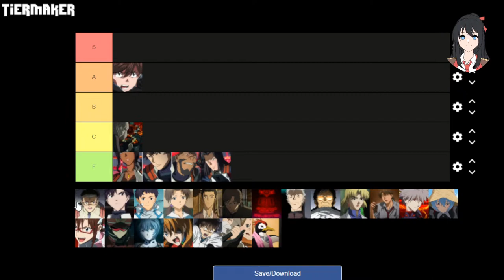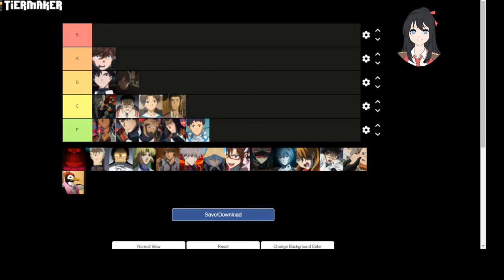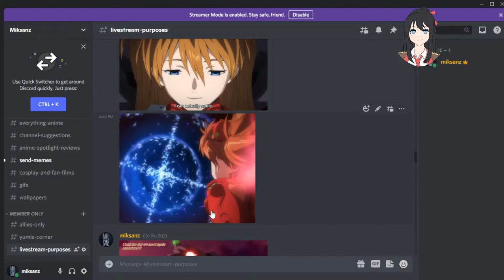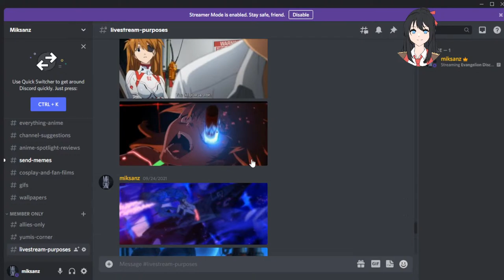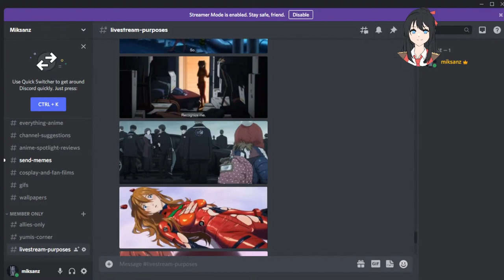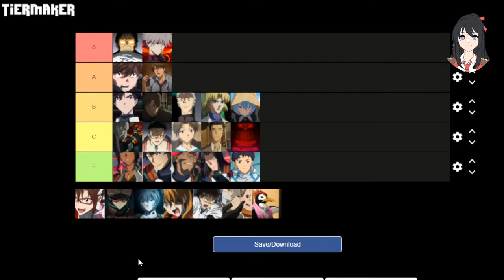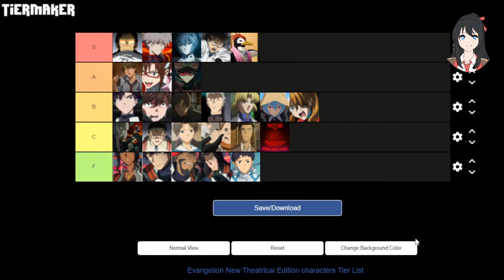Evangelion Discussion and Future of the Channel | Live from the Dogma #06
In today's program of Live from the Dogma I am going to discuss Neon Genesis Evangelion and Rebuild of Evangelion with chat.
Rebuild of Evangelion, known in Japan as Evangelion: New Theatrical Edition is a Japanese animated film series and a retelling of the original Neon Genesis Evangelion anime television series, produced by Studio Khara. Hideaki Anno served as the writer and general manager of the project, with Kazuya Tsurumaki and Masayuki directing the films themselves. Yoshiyuki Sadamoto, Ikuto Yamashita and Shirō Sagisu returned to provide character designs, mechanical designs and music respectively. Amazon Prime added the four Rebuild of Evangelion movies on August 13th, 2021 to their catalog, being those Evangelion 1.0 You Are (not) Alone, Evangelion 2.0 You Can (not) Advance, Evangelion 3.0 (Q) You Can (not) Redo and Evangelion 3.0+1.0 Thrice Upon a Time.

All the rights to their authors.